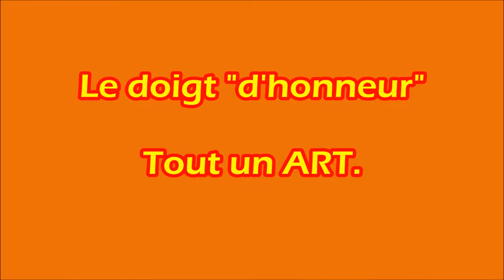Le doigt d'honneur, tout un Art...